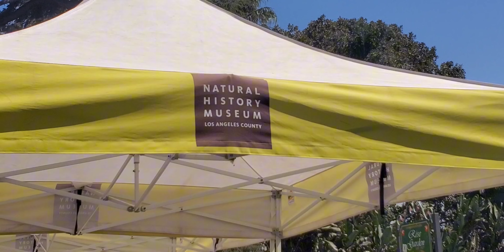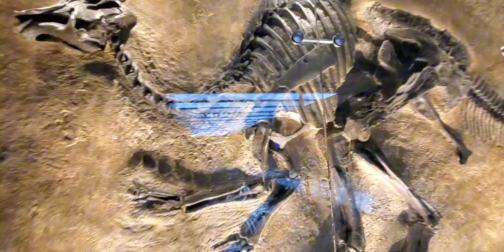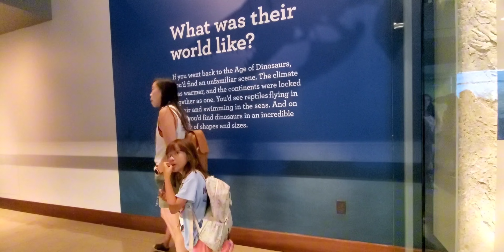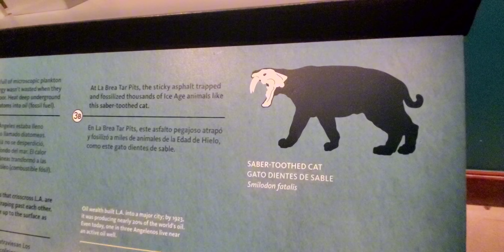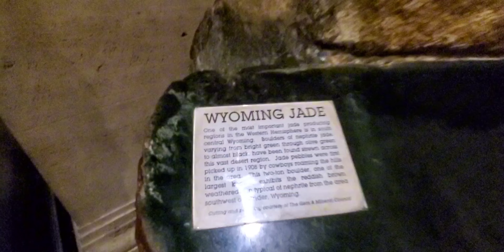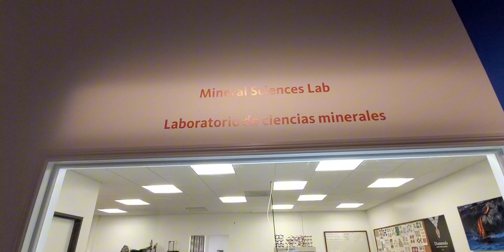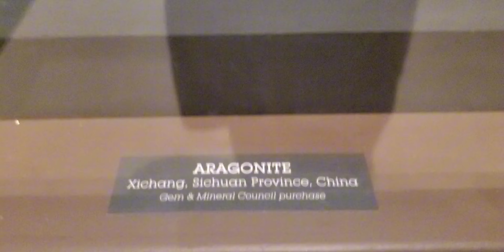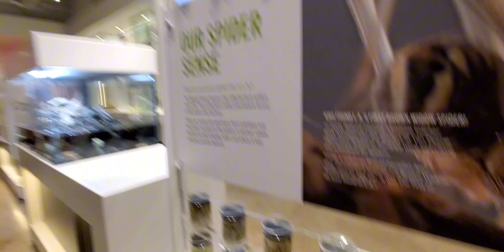Vinnie and Cami @ Natural History Museum of Los Angeles with Monarch Camps Summer 2024